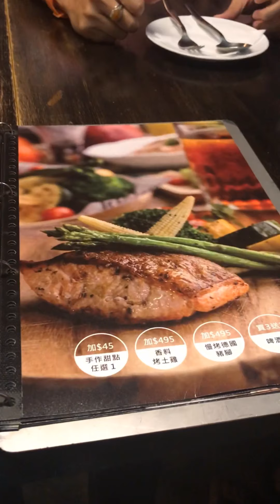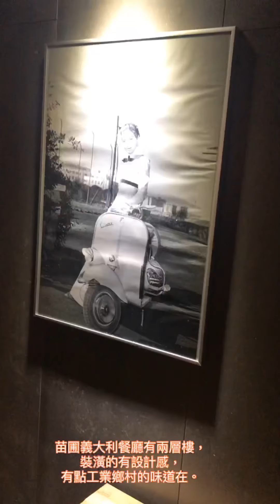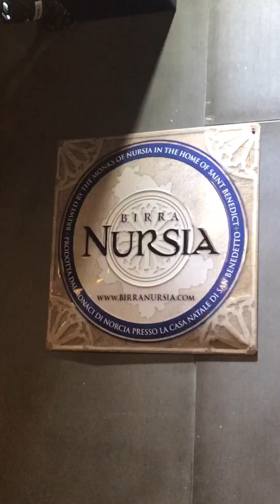【基隆美食】苗圃義大利餐廳 20190905 氣氛佳 燉飯好吃 適合聚會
這家店多採暗色系的主調,用原木.金屬和磚牆的裝潢設計,連菜單也是用白鐵鏤空餐廳店名和LOGO作為封面